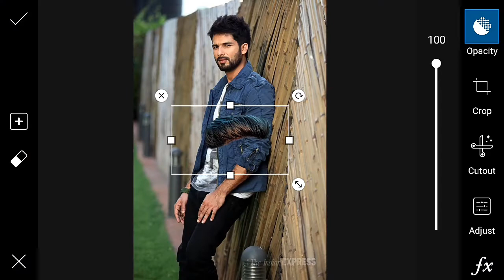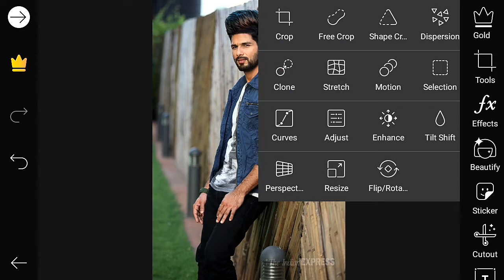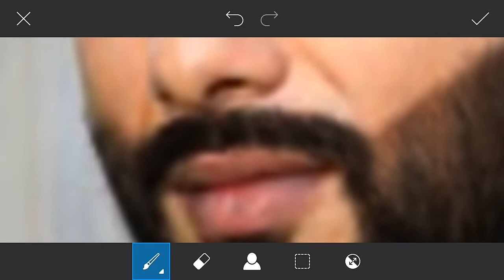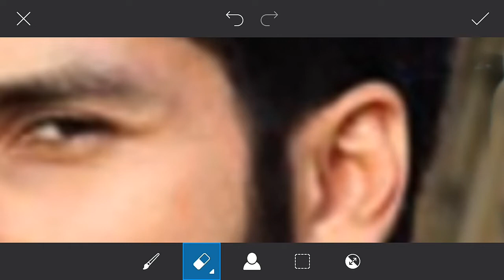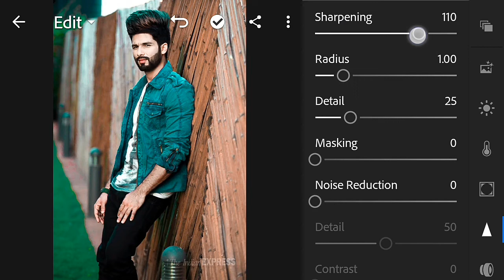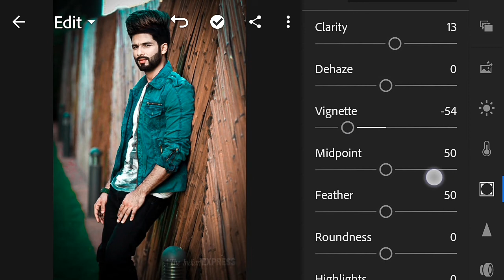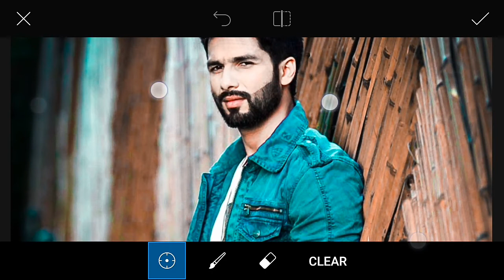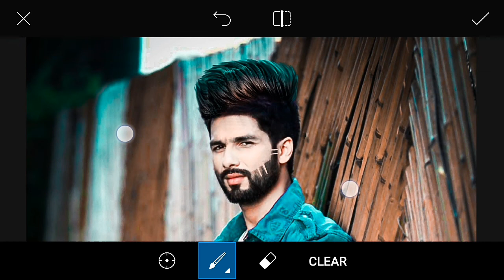PicsArt And Lightroom Best Editing | PicsArt And Lightroom Mobile Tutorial In Hindi |By ROYAL EDITOR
ROYAL EDITOR
royal editor